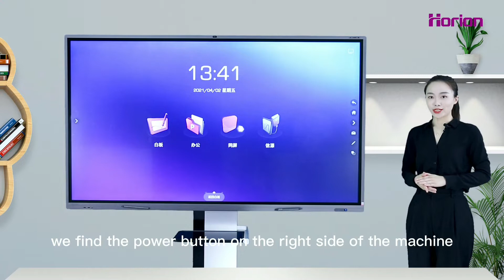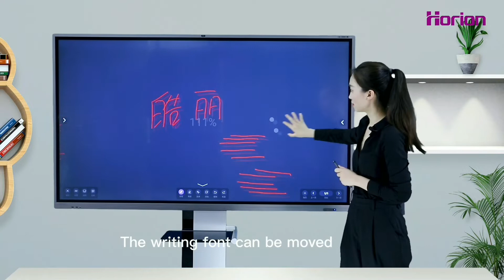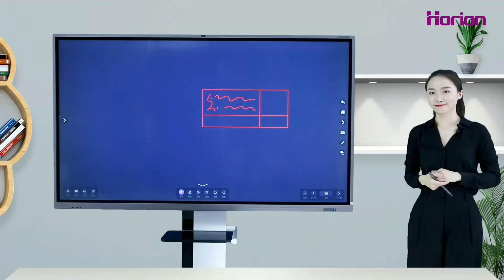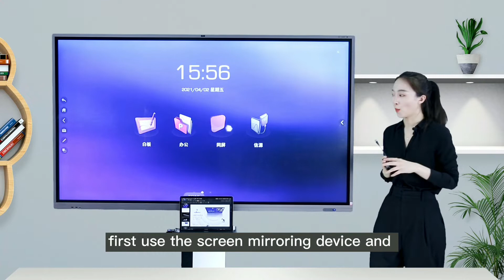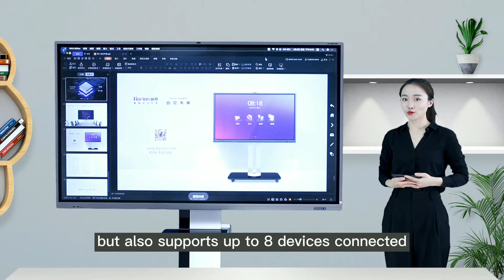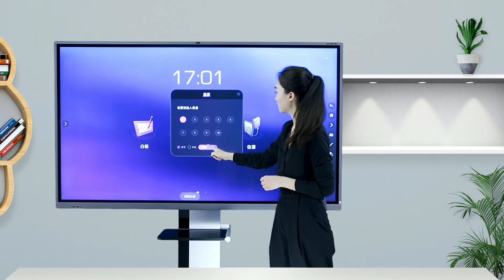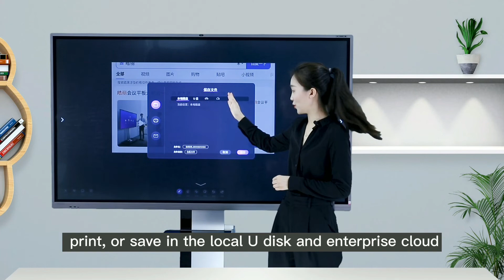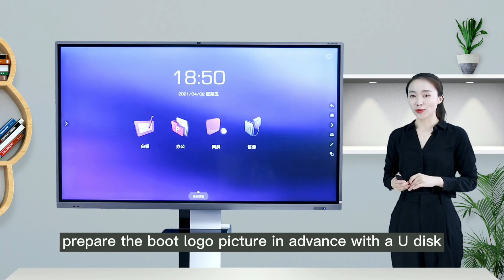Horion M5A Demonstration - NFC/Screen Mirror/Camera/Smart Pen/64GB ROM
Horion M5A interactive flat panel
With extraordinary appearance, writing experience, built-in Camera, Microphone, NFC, as a professional-level ALL-IN-ONE smart conference pioneer, has a wider range of scene collaboration capabilities, allowing zero-distance collaborative office and smart education classrooms.
To realize video conference, whiteboard writing, wireless mirroring, remote collaboration and more functions only need one Horion M5A. Functionable with simple operation.

Anything else? Let's make it together for the smart digital future!

Android 8.0/3G RAM/64G ROM/2xLan Ports/20 Touch Points/Type-C/Camera/Microphone/NFC/65~86inch/High-end Solutions